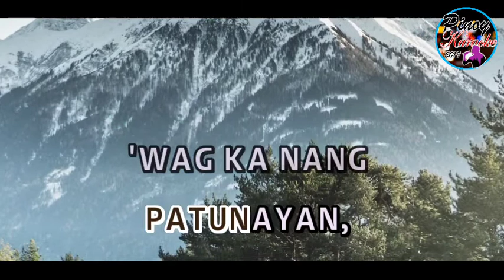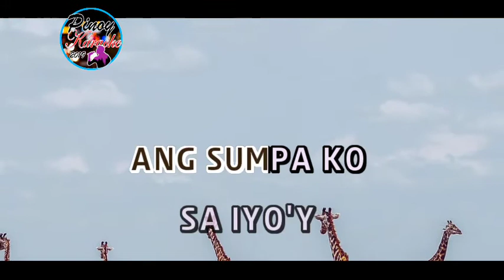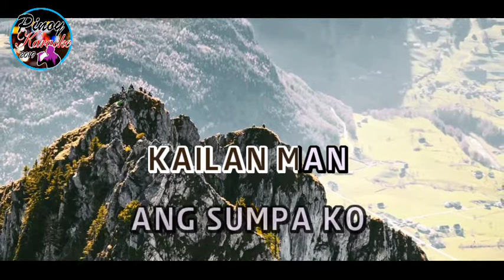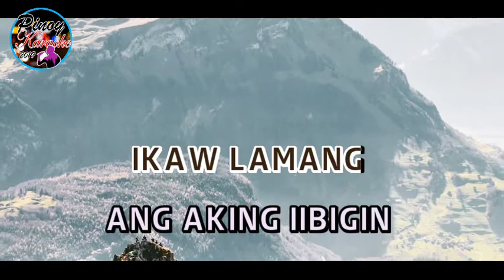Gaano Ko Ikaw Kamahal by Celeste Legaspi (Karaoke : Male Key)